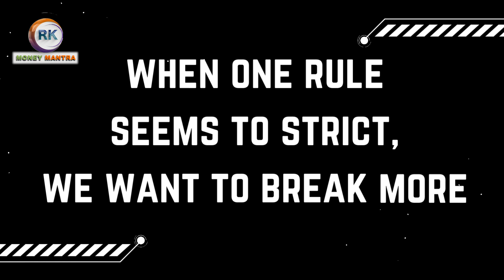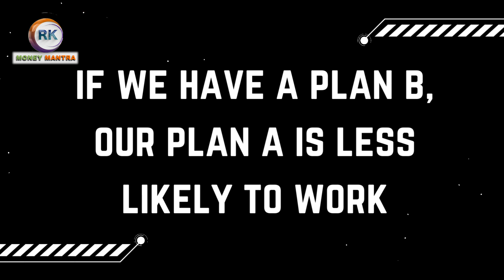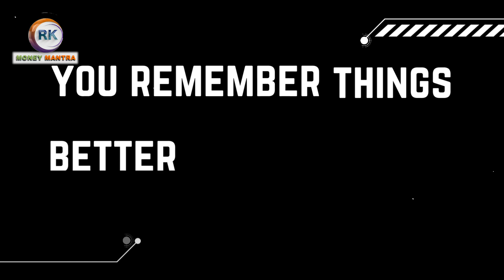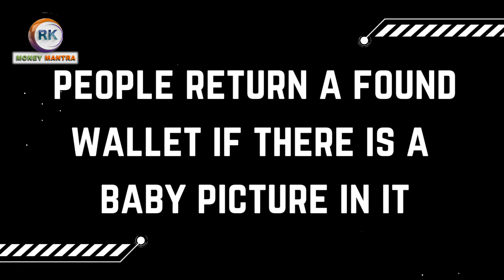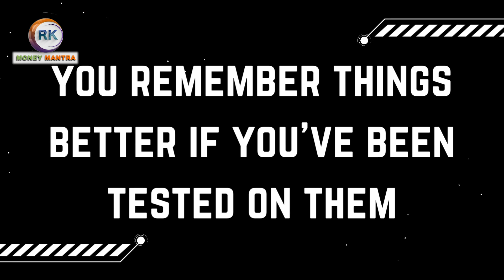8 SHOCKING PSYCHOLOGICAL FACTS IN TELUGU | షాకింగ్ సైకాలజీ వాస్తవాలు | mind secrets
8 SHOCKING PSYCHOLOGICAL FACTS IN TELUGU | షాకింగ్ సైకాలజీ వాస్తవాలు | mind secrets

franchise opportunity
8 SHOCKING PSYCHOLOGICAL FACTS
psychology facts
సైకాలజీ ఫాక్ట్స్
8 షాకింగ్ సైకాలజీ వాస్తవాలు
సైకాలజీ వాస్తవాలు
psychology
psychology facts in TELUGU
psychological facts in telugu
rewires new video
amazing facts
amazing facts in telugu
facts about mindset
facts
mind blowing facts
unknown facts
facts about dreams
facts about dreams in telugu
psychological facts
psychology in telugu
motivational video
amazing psychology facts
8 amazing psychology facts in telugu

"motivational speech"
"Time management"